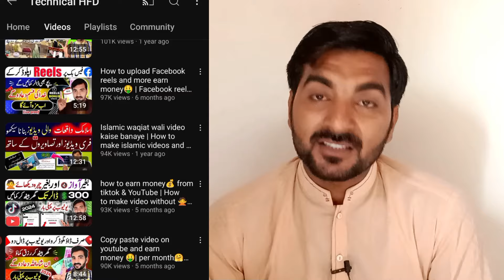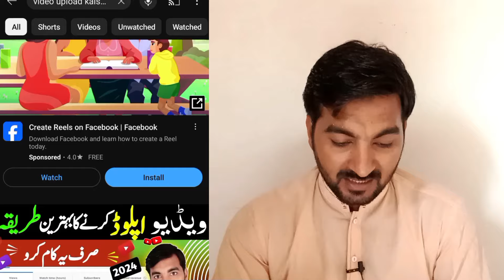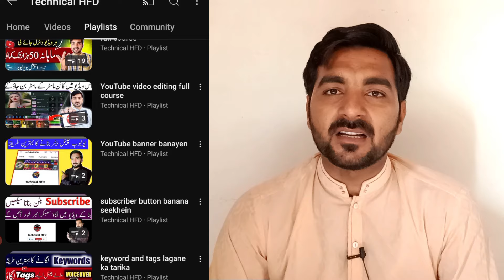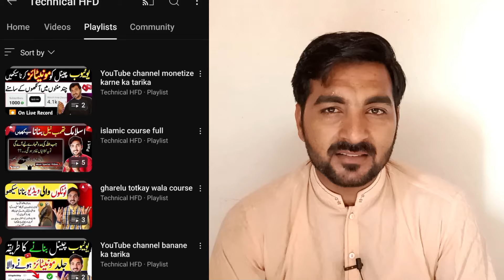Special Easily YouTube Course2024 | How to learn YouTube | How to make YouTube Video easily method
Technical HFD
HFD
How to grow fast youtube channel
how to get monetized on youtube
youtube monetization
make money online
Fast monetize youtube 2024
youtube video seo
youtube seo